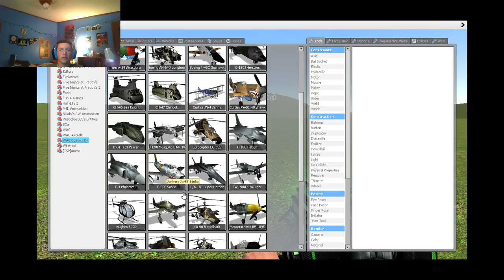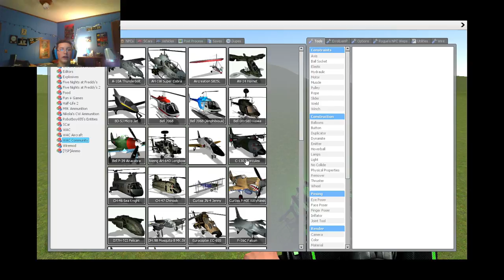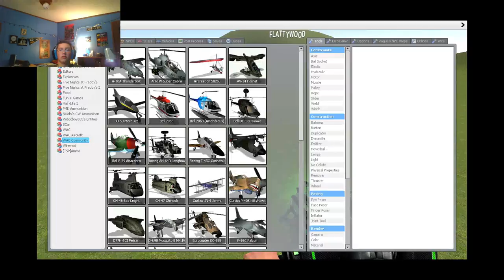Garry's Mod Ep: 4 Having fun with the C-130 w/ Max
Hey guys in this video Max and I play some Garry's Mod and have a good time. I hope you enjoy!!! :)